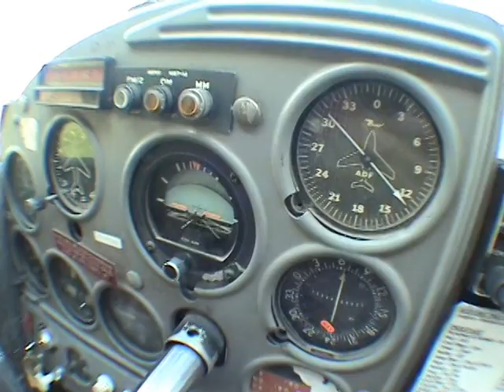VTS 01 1